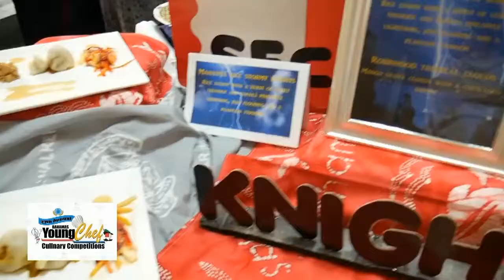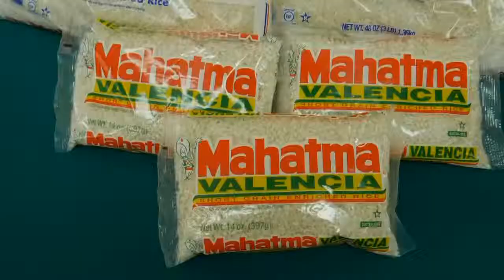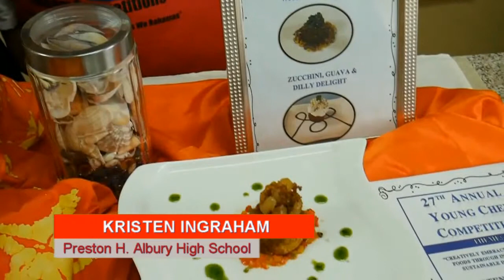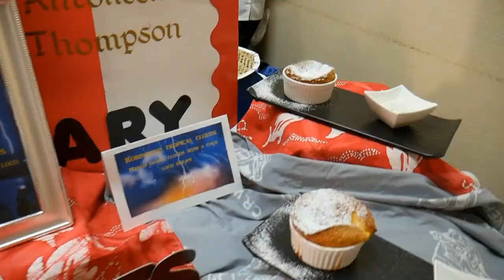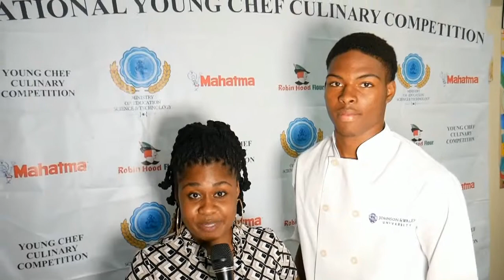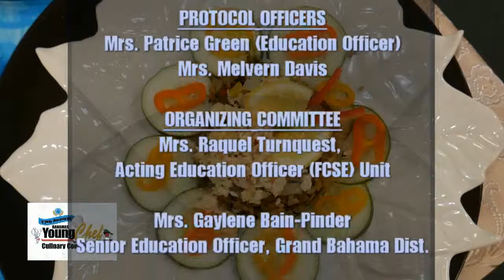The Bahamas Young Chef Culinary Competitions 2019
27th Annual Bahamas Young Chef Culinary Competitions: Under the theme "Creatively Embracing Indigenous Foods through Innovation for Sustainable Development"